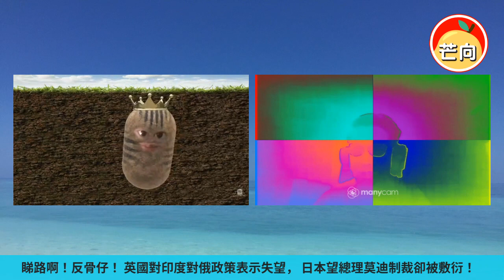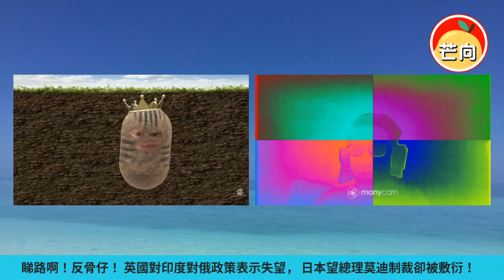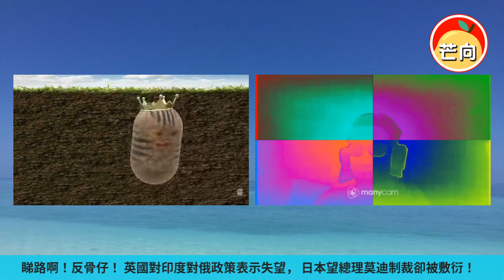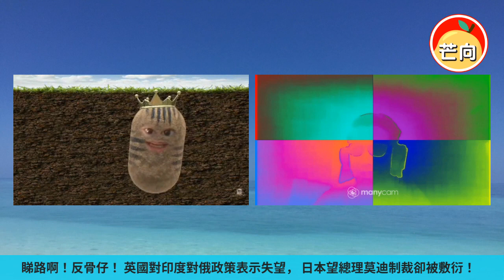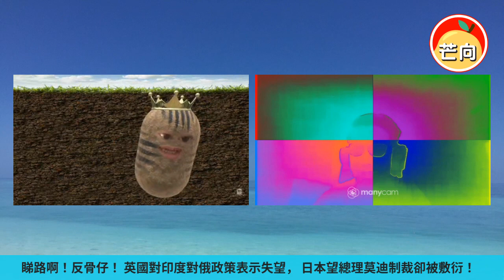20220321A 睇路啊！反骨仔！英國對印度對俄政策表示失望，日本望總理莫迪制裁卻被敷衍！｜芒向早晨